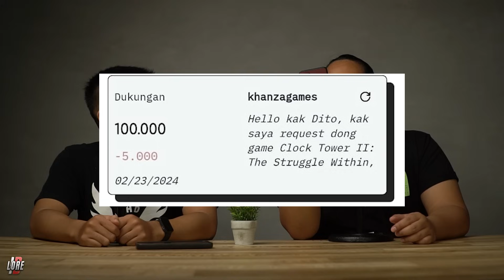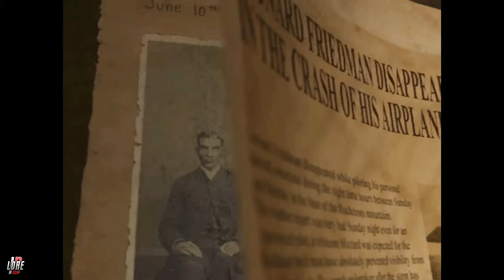Obscure... Sensasi Horror Anak Sekolahan!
Merchandise Lady Dimitrescu disini!

Spec PC:
Proc: Ryzen 7 5700X 3.4 GHz
Cooler: Be Quiet! Dark Rock 4
Mobo: MSI MAG B550M Mortar
Ram: Corsair Vengeance RGB RS 2x16GB (32GB) - 3600MHz DDR4
SSD 1: WDC Blue SN500 256GB M.2 NVMe
SSD 2: Samsung SSD 980 EVO 500GB M.2 NVMe
SSD 3: Samsung SSD 870 EVO 500GB SATA3
SSD 4: Samsung SSD 870 EVO 250GB SATA3
HDD 1: WDC Blue 1TB SATA3
Graphic: ROG Strix GeForce RTX 3070 Ti OC Edition 8GB GDDR6X
PSU: Silverstone ST75F-GS 750W
Monitor 1: Acer VG272U_W2
Monitor 2: BenQ Mobiuz EX2710Q